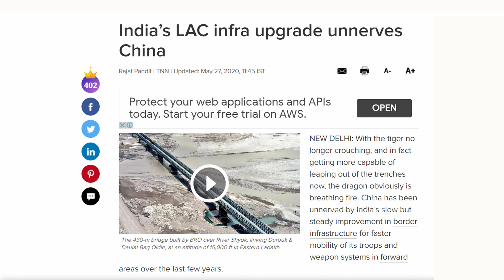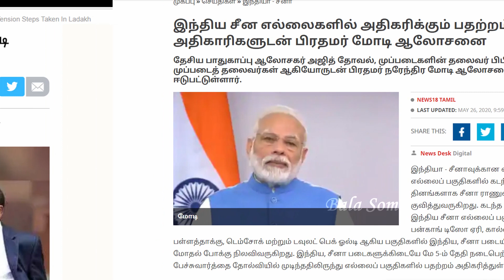மோடியின் திரிசூல வியூகம் | Modi's 'Trishul' Strategy | Tamil | Bala Somu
மோடியின் திரிசூல வியூகம்.

 Modi's 'Trishul' Strategy.